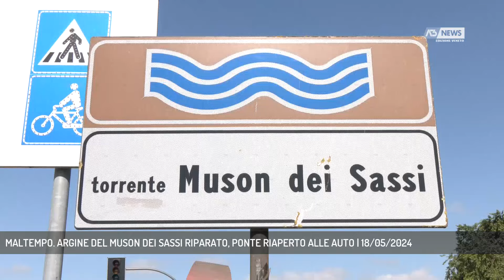MALTEMPO. ARGINE DEL MUSON DEI SASSI RIPARATO, PONTE RIAPERTO ALLE AUTO | 18/05/2024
A3 NEWS Veneto 18/05/2024 - CAMPOSAMPIERO - E' stato riparato nella notte l'argine del Muson dei Sassi a Rustega di Camposampiero, una rottura che aveva provocato gravi allagamenti anche l'allontanamento di alcune famiglie. Noi siamo tornati sul posto.  || Il giorno dopo, l'argine del Muson dei Sassi è riparato. Siamo tornati sul posto, e i 30 metri sfondati dall'acqua sono stati ripristinati con un lavoro durato quasi tutta la notte. In mattinata è stato riaperto anche il ponte che collega Rustega con Camposampiero. Per mettere in sicurezza la zona dell’esondazione è stato schierato un modulo specializzato dei vigili del fuoco in pompaggio ad alta capacità, con tre pompe utilizzate anche nelle missioni internazionali. I residenti sperano che ora l'argine sia più solido. (Servizio di Federico Fusetti) - Segui Antenna Tre anche sul digitale terrestre! Visita il sito